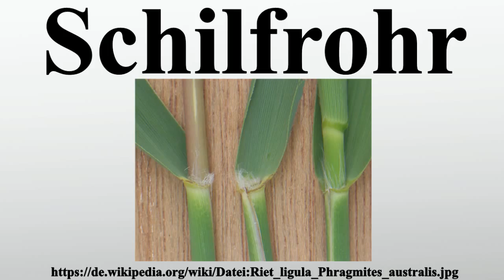Schilfrohr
Vielen Dank für Ihre Unterstützung:

Das Schilfrohr Trin.; Syn.: Phragmites communis Trin.) ist eine weltweit verbreitete Art der Süßgräser und wird auch allgemein als Schilf bezeichnet.Es werden drei Unterarten unterschieden, die alle auch in Europa vorkommen.

Bild-Copyright-Informationen
Urheber Info: Rasbak